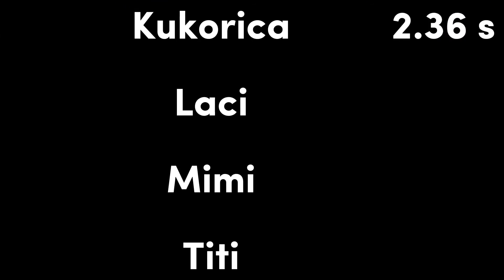B.S all song BACKGROUND HIGH NOTE distribution